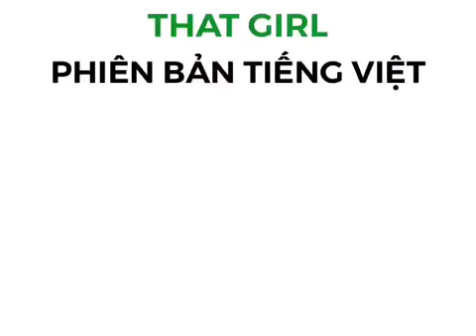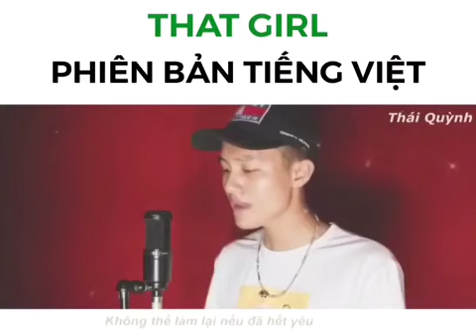Nhạc tổng hợp(2)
Nhạc buồn